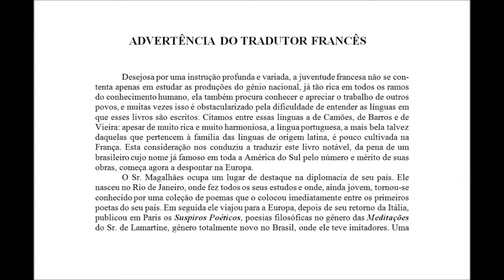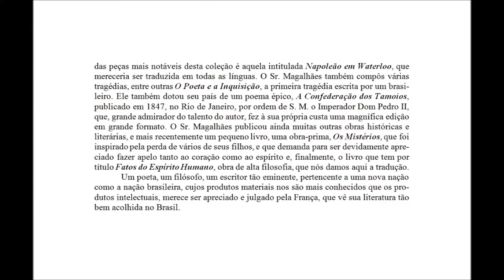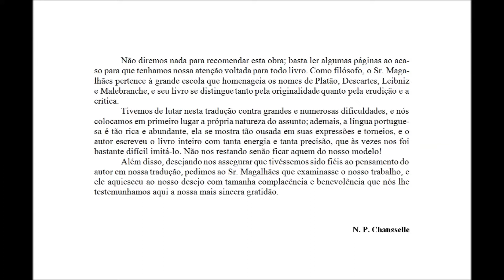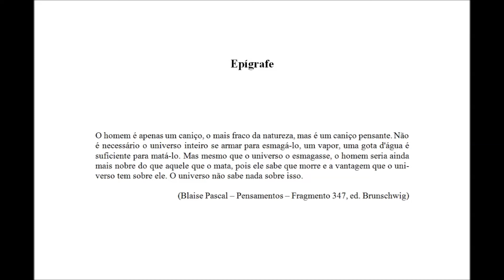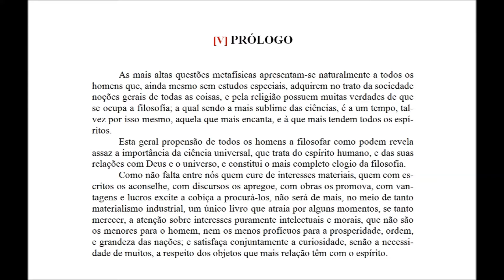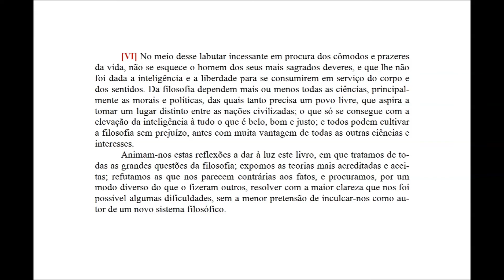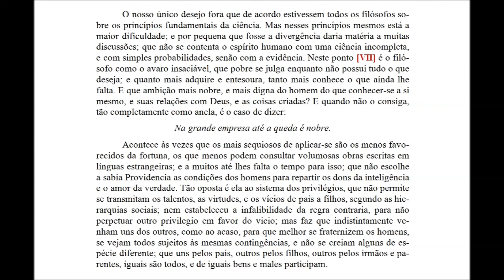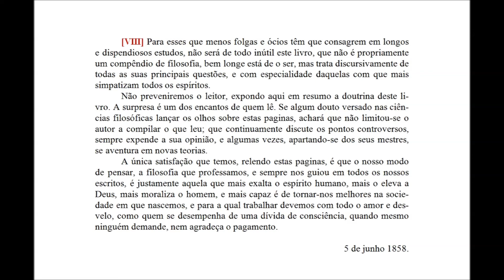Fatos do Espírito Humano (Prólogo)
Leitura do livro "Fatos do Espírito Humano" de Gonçalves de Magalhães que inaugurou o espitualismo no Brasil.